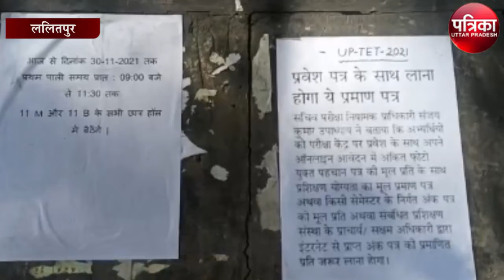पेपर लीक होने की वजह से रद्द हुई यूपी TET की परीक्षा, अभ्यर्थियों में छाया रहा आक्रोश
उत्तर प्रदेश शिक्षक पात्रता परीक्षा (UP TET) 2021 का पर्चा लीक होने की वजह से परीक्षा रद्द कर दी गयी है।